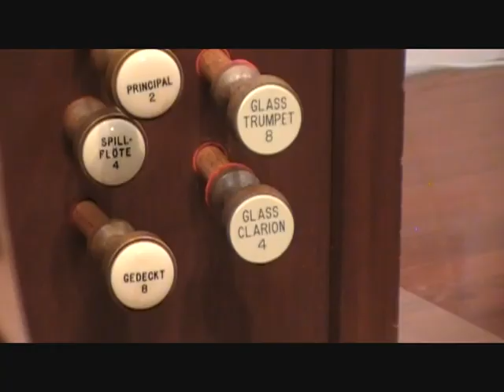The American Flag Glass Pipe Organ Pipes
Listen to the sounds that glass pipe organ pipes make.

This rank of glass pipe organ pipes was created in response to the tragedy of the terrorist attack on the U.S. on September 11th, 2001. This series of 14 glass pipe organ pipes were made of glass using kilnworking and stained glass techniques and delicate pipe organ engineering. The pipes were innovated, designed, and created by a certified pipe organ builder and master craftsmen, Xaver Wilhelmy. He has created the first sets of glass pipe organ pipes in the world, and this is one of two existing glass organ pipe ranks in the world at this time. The series of pipes comes with a wooden base that contains the technical inner works of a pipe organ, and is controlled with a portable keyboard unit. Yes, the pipes actually play, they were professionally voiced and tuned by Wilhelmy.

The pipes took Wilhelmy and his crew 18 months to create from conception to completion in June 2004.

They have been shown in Los Angeles and Washington D.C.